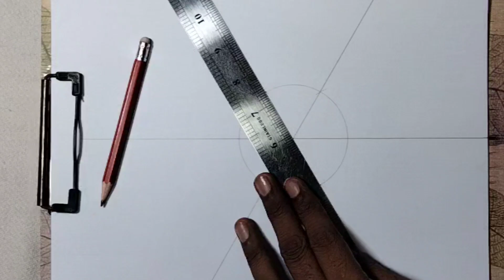How to draw a rotating star | A perfect geometric drawing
Hi everyone, I am Azhar and this is Drawing and Art Skills.
A rotating star is a dynamic and visually captivating geometric drawing. To create it, start by drawing a perfect star shape, typically a five-pointed star, ensuring symmetry in all angles and points. Once the base star is drawn, replicate the star at varying rotational angles around a central point. The key is to maintain the same size and shape for each star while rotating them incrementally, for example, by 15 or 30 degrees. The overlapping lines create an intricate, spiraling pattern, adding depth and motion to the drawing. Precision and a steady hand are essential for a smooth, geometric effect.

Tools:-
1- Pencil
2- Black Marker
3- Pencil Sharpner
4- Remover
5- Scale
6- Geometry Box
7- A4 Paper
8- Stand Paper